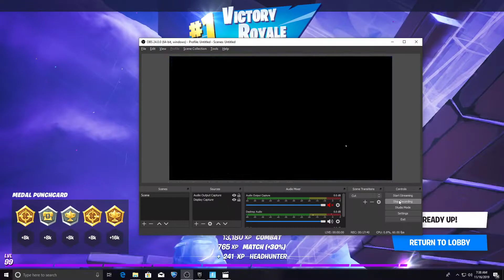This is how to drop a high kill game in fortnite 👀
Hopefully you guys can enjoy and learn from this gameplay. I plan on uploading more content like this! Make sure to leave a comment so that I can know who all sees the video. Hope everyone has a great day!! Enjoy the vid!!!